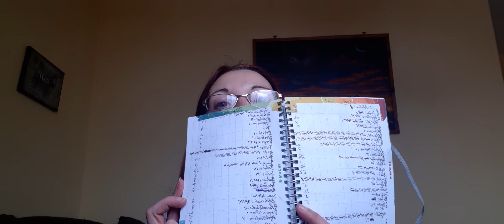Inventur 2020. Um Gottes Willen soooo viel Zeug 😱😱😱😱😱